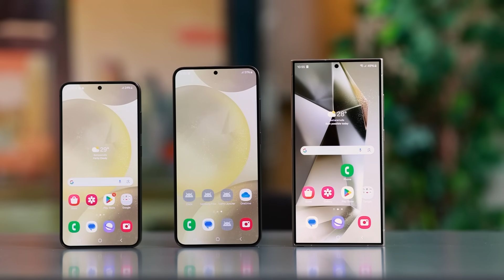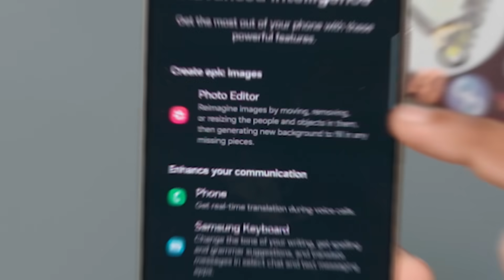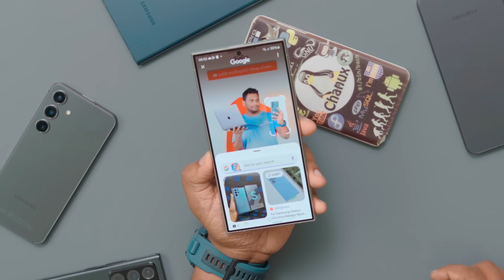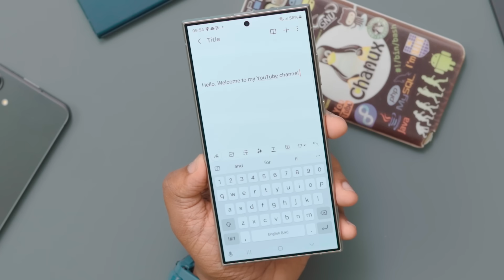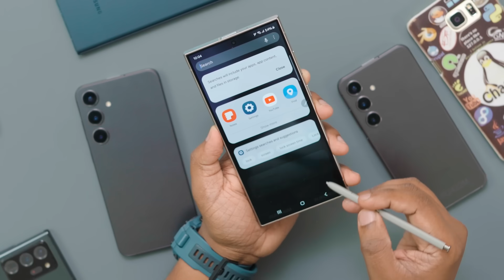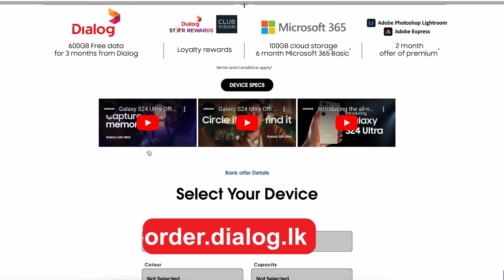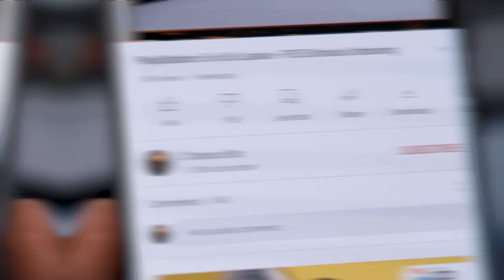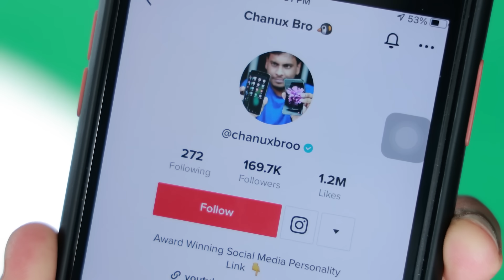Samsung Galaxy S24 Series - Pre Order With Dialog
Samsung Galaxy S24 Series - Pre-Order With Dialog - Pre-order the Galaxy S24 series at a special price with exclusive benefits from Dialog.

Galaxy s24 price galaxy s24 ultra galaxy s24 release date Galaxy s24 specs Galaxy s24 review samsung galaxy s24 ultra release date samsung galaxy s24 ultra specs samsung galaxy s24 ultra case
YouTube 👉 වලින් සල්ලි සෝෂල් මීඩියා වලින් ඔබත් සාර්ථක වෙන්න දියුනුවෙන්න, සහ තවත් බොහෝ දේ ඉගෙන ගන්න.. දැන්ම Master Academy එකට එකතු වෙන්න. මුලින්ම එකතු වෙන අයට විතරයි.